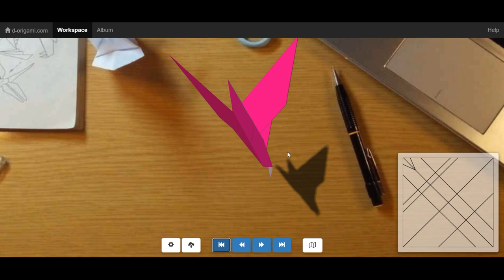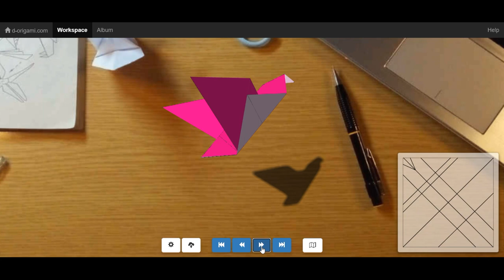Dove Origami || Crane Origami || Origami Merpati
3d origami dove,
origami paper craft dove,
simple origami dove,
origami flapping dove,
dove origami easy,
origami crane art hub,
origami crane a4 paper,
origami crane advanced,
origami crane art,
how to make an origami peace dove,
crane origami bookmark,
crane bird origami,
origami crane box,
crane base origami,
origami crane basteln,
cara membuat origami burung merpati how to make origami dove,
origami dove step by step,
origami crane chandelier,
origami crane complex,
origami crane chain,
origami crane card holder,
origami crane card,
origami crane chandelier tutorial,
crane origami dollar bill,
origami crane decoration,
origami crane decoration ideas,
origami crane dragon,
crane origami easy,
origami crane easy to follow tutorial,
origami crane envelope,
origami crane earrings,
easy dove origami,
origami dove for beginners,
crane origami flapping wings,
origami crane folding instructions,
origami crane for beginners,
crane folding origami,
origami crane flower,
origami crane flapping wings easy,
origami crane fast,
how to fold a dove origami,
origami crane garland,
crane origami hard,
origami crane hanging,
hart crane origami,
origami crane hanging from ceiling,
origami crane how to,
how to make a dove origami,
crane origami instructions,
crane in origami,
origami dove instructions,
origami crane jo nakashima,
origami crane japanese,
origami crane jeremy shafer,
origami crane legend,
origami crane mobile,
origami crane moving wings,
origami crane making,
origami crane meaning,
origami crane magic trick,
origami crane mini,
origami crane napkin,
origami dove of peace,
origami crane ornament,
crane paper origami,
origami crane post it note,
origami crane ppo,
origami crane place card holder,
origami crane prison break,
origami crane paper kawaii,
peace dove origami,
dove origami queen,
dove origami quilt,
dove origami quick,
dove origami quilt pattern,
dove origami queen bee,
origami crane roman diaz,
origami crane rob's world,
origami crane ring,
origami crane rectangle paper,
origami crane rose,
origami crane robert lang,
crane origami step by step,
origami crane sticky note,
origami crane square paper,
origami crane story,
origami crane string,
origami crane speedrun,
origami crane small,
origami crane song,
origami crane slow,
origami dove tutorial,
crane origami tutorial,
origami crane trevor hall,
origami crane tutorial easy,
origami crane that flaps,
origami crane that can fly,
origami crane (tsuru) instructions,
origami crane time lapse,
dove origami unicorn,
dove origami unicorn instructions,
dove origami unicorn blade runner,
dove origami unboxing,
origami crane variations,
origami crane video,
origami crane very easy,
origami crane wreath,
origami crane with sticky notes,
origami crane with a4 paper,
origami crane wheel,
dove origami xl,
dove origami xstep,
dove origami xst,
dove origami x wing,
dove origami yoda,
dove origami yoda series,
dove origami yoda instructions,
dove origami youtube,
dove origami yoga,
dove origami zipper,
dove origami zwift,
dove origami 0-60,
origami crane 1000,
dove origami 2021,
dove origami 2020,
origami dove 3d,
dove origami 5.56,
dove origami 5 year old,
dove origami 6x6,
dove origami 80,
dove origami 8 ball,
dove origami 911,
dove origami 9mm,
dove origami 90s